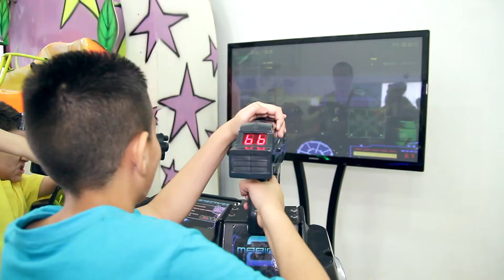1 Ano Davi Trailer - Expressão Foto e Vídeo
1 Ano Davi  Trailer